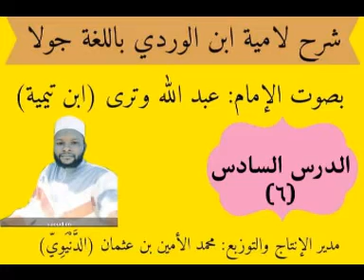06 Lamyatou Ibn Wardy لامية ابن الوردي